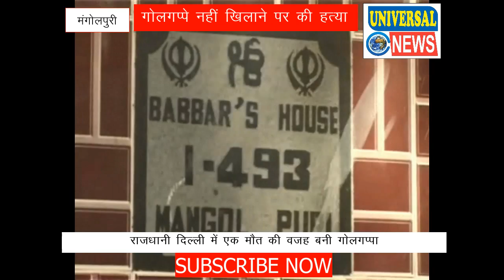गोलगप्पे नहीं खिलाने पर की हत्या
गोलगप्पे और पानी पूरी का नाम सुन कर ही किसी के भी मुँह में पानी आ जाएगा और इन्हें खाने का भी मन करने लगेगा लेकिन क्या आपको लगता है कि ये गोपगप्पे भी किसी की मौत की वजह बन सकते हैं ? जी हां ठीक सुना आपने कि गोलगप्पे की वजह से मिली मौत ! घटना देश की राजधानी दिल्ली के मंगोल पूरी की है जहां गोलगप्पे खिलाने से मना करने पर कुछ लोगो ने एक गोलगप्पे वाले कि चाकुओं से गोदकर हत्या कर दी फिलहाल पुलिस ने मामला दर्ज कर जांच शुरू कर दी है ।
सुनने में भले ही अजीब लगे लेकिन यही सच है । ये तस्वीर है राजू की जोकि बाहरी दिल्ली के मंगोल पूरी में अपने परिवार के साथ रहता था जोकि अब इस दुनिया मे नही रहा और गोलगप्पे चाट की रेहड़ी लगाता था ओर रविवार रात को अपनी गोलगप्पे की रेहड़ी लेकर घर जा रहा था और अपने घर के बिल्कुल करीब ही उसे कुछ लड़के मिले जोकि इलाके के बदमाश व् आपराधिक प्रवर्ति के हैं शराब के नशे में धुत्त थे और उन्होंने मृतक से गोलगप्पे खिलाने के लिए कहा जिसपर मृतक राजू ने उन्हें ये कहकर मना कर दिया कि सारा सामान पानी आदि खत्म हो गया है और वो अपने घर जा रहा है लेकिन ये बात उन बदमाशो को नगंवारा गुजरी ओर इसी बात को लेकर मृतक ओर उन लोगो मे कहा सुनी और गाली गलौच शुरू हो गया जिसके बाद झगडा इतना बढ़ गया कि उन लोगो ने मृतक राजू गोलगप्पे वाले पर चाकुओं से ताबड़तोड़ करीब 1 दर्जन वॉर कर डाले चूंकि वारदात मृतक के घर के पास ही हुई थी तो जब तक मृतक के परिवार वाले और स्थानीय लोग वहां पहुँचे तब तक सभी आरोपी मोके से फरार हो गए जिसके बाद घायल अवस्था मे राजू को मंगोल पूरी के संजय गांधी हॉस्पिटल में एडमिट कराया गया जहां इलाज के दौरान उसकी मौत हो गयी ।